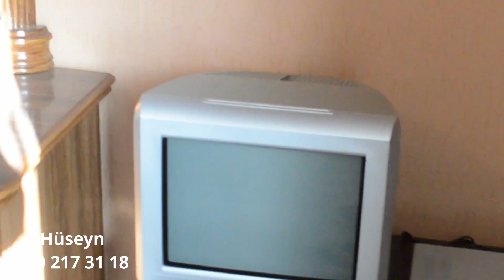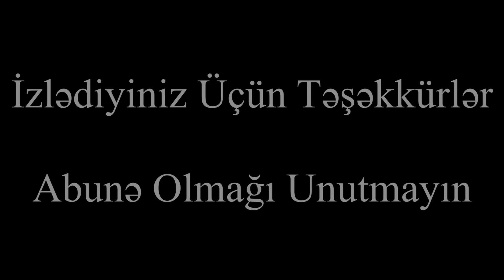Novxanıda möhtəşəm, Hovuzlu bağ evi təcili satılır, həm Kirayə verilir. Ev alqi satqisi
Abseron rayonu Novxanı BAGLARI
GrandMarkete catmamış yoldan az mesafede
9-sot 2-mertebe 220kv 4-otaq, 2-sanuzel.
İstilik Konbi sistemi Qaz su işıq daimi,
Bağlı Filterli Hovuz Parnoy Sauna, istirahet otağı Manqalni Bisetka  Qiş parkı, Qaraj,
Eşyalı satılır —Senedler KUPCA

Qiymet : 220 000 manat 👍👍👍📲📲📲

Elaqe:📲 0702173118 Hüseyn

Novxanida bag kiraye verilir
kiraye bag evi
kirayə bağ evi
novxani baglari
bag satilir
novxanida bag satilir
novxanıda bağ satılır
merdekanda villa satilir
merdekanda heyet evi
merdekanda bag evi
buzovna
buzovnada bag evi
buzovnada heyet evi satilir
buzovnada bağ
suvelanda bag evi
suvelan heyet evi
şüvəlan
sarayda heyet evleri
bilgəhdə bağ evləri
sumqayitda heyet evlerinin satisi
sarayda satilan heyet evleri
sumqayıtda həyət evlərin satışı
masazirda ev
fatmayi baglari
fatmayide bag evi